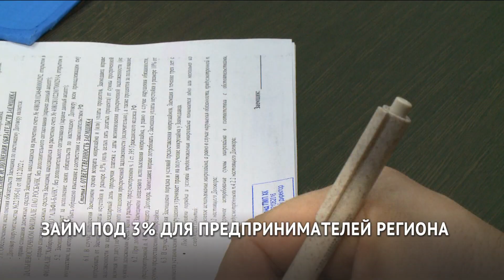Заём под 3% годовых могут взять бизнесмены Хабаровского края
Воспользоваться кредитом под низкий процент от государства могут владельцы небольших компаний. Такую акцию проводит краевой фонд поддержки малого предпринимательства в честь своего тридцатилетия.